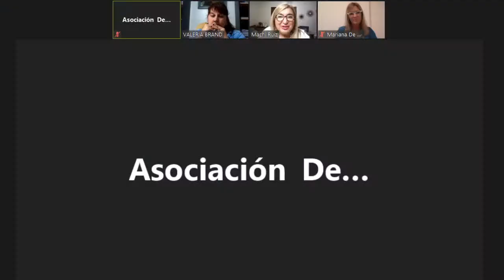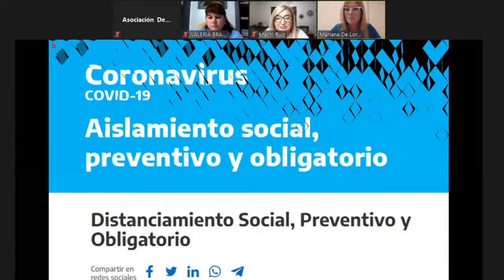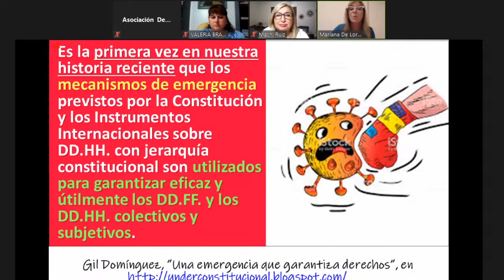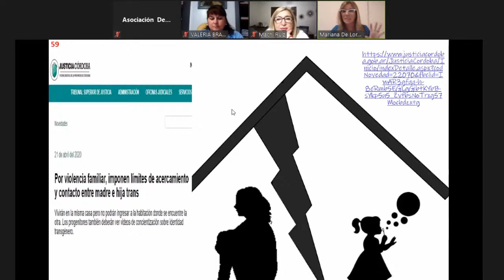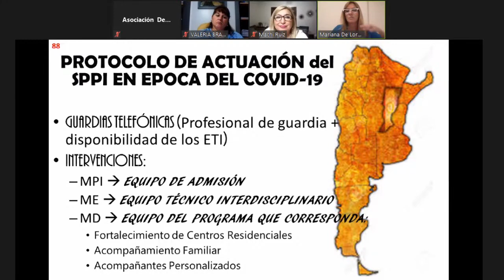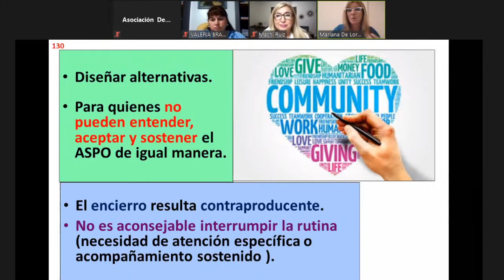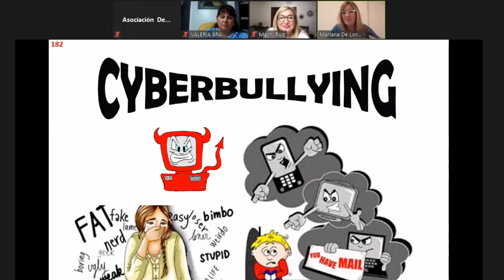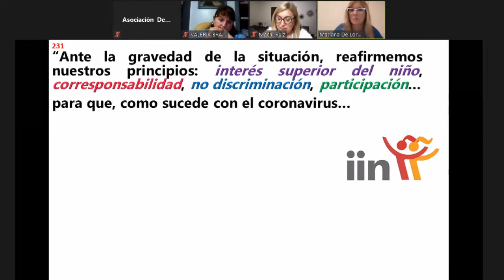Dra. Mariana de Lorenzi - Infancias y adolescencias en tiempos de pandemia. Derechos, vulneraciones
Asociación de Magistrados de Tucumán